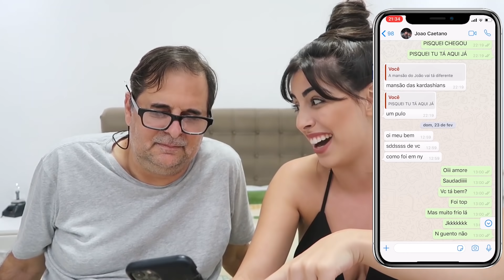EU ESTOU NAMORANDO DE NOVO?